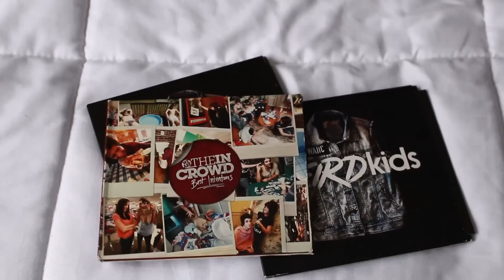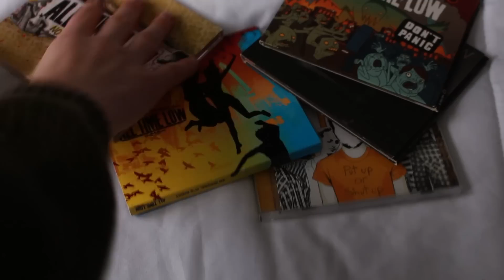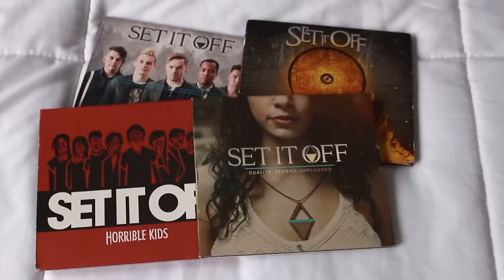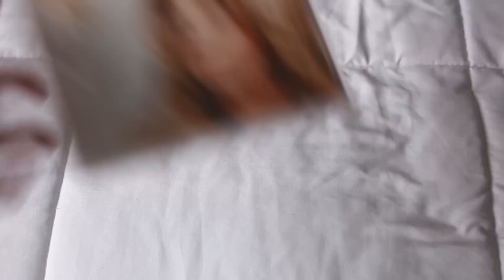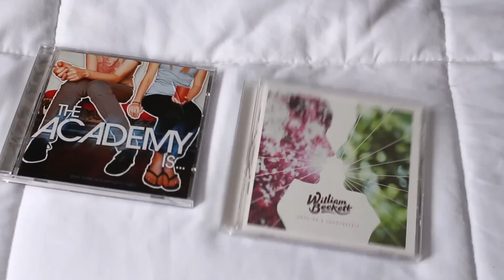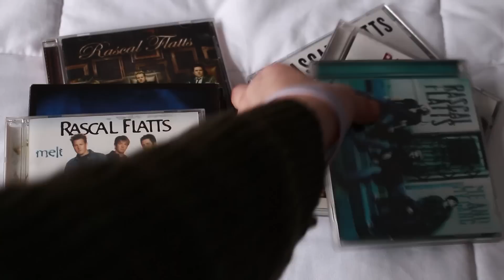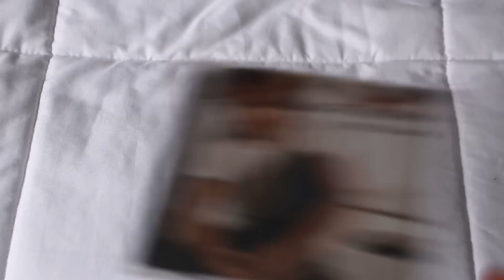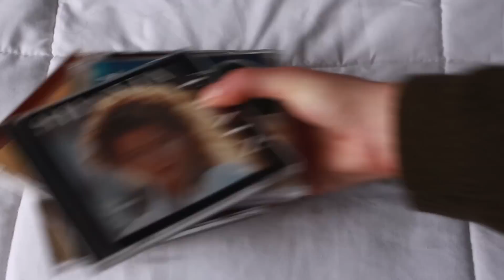Cd Collection 2016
Thanks again for watching! All of my links and everything mentioned in the video is in the description box!

Questions:
What new videos would you like to see next?